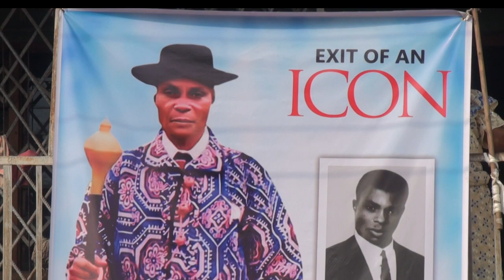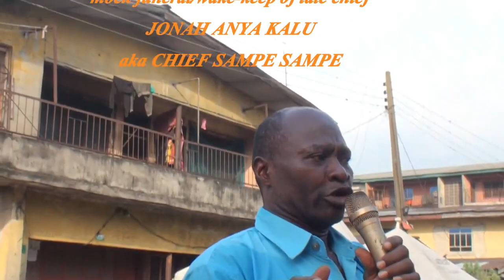Mock Funeral Of Late Cheif Sampe Sampe of Abiriba Kindom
Mock Funeral Of Late Cheif Sampe Sampe of Abiriba Kindom @abiribatv7778 @JordanBPeterson @Makiman131 @igboculturetraditions6938 @NollywoodIgboMovies